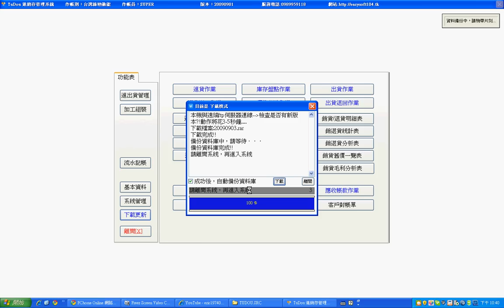[速達軟體]TuDou進銷存軟體__下載更新程式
用商用軟體太貴嗎?這裡有免費的_會計_進銷存_理財工具